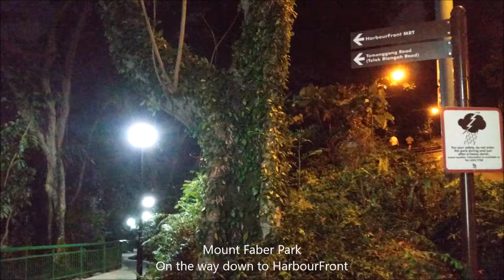Mount Faber Park Southern Ridges Singapore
Mount Faber Park is part of the Southern Ridges in Singapore with many vantage points with beautiful views of the city and harbor. It is also where you can take the cable car to Sentosa Island.